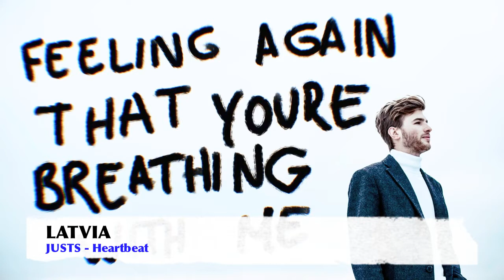EUROVISION 2016 - Best Song Each Preselection - First Part